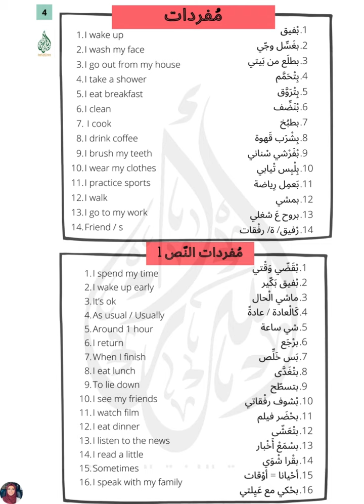Routine Vocabulary Lebanese dialect - Arabic for non-native-speakers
Repeat this video many times till you can memorise these vocals